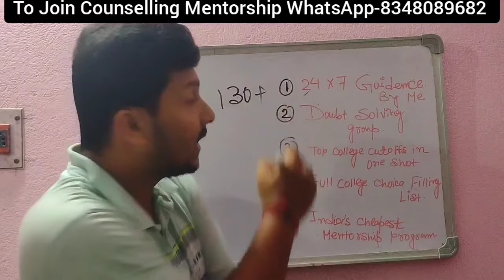WBJEE Full Counselling Process 🔥| Step By Step 💯| Choice Filling | Mop Up Round | Seat Upgrade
🔥 Join Counselling Mentorship WhatsApp-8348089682 On This number

📢Fees- Only ₹179 But Only For 1st 100  students After that fees will be 299 So Hurry Up now🥳
🔥 Features-
1. Dedicated WhatsApp group with me
2. Can Ask Any Question Through group to me directly
3. We will Make your full college list/Choice List According to your rank personally.
4. we have 5 year+ Experience on this field.

🎯CSE/IT/ECE/ME/CE/EE Seats Available:
Full 4 year Fees-
Jis University- 6,66,000
Nshm durgapur-5,31,000
Swami Vivekananda-3,40,000
Abacus Institute-3,63,000
Brainware University-4,90,000
Neotia University-5,06,000
Adamas University-7,47,000